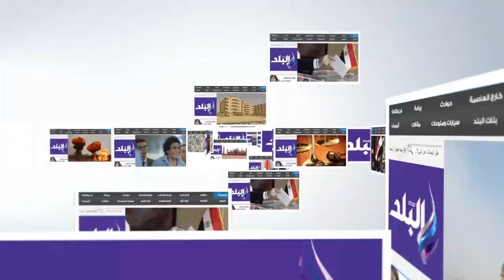صدى البلد | "مصر أم الدنيا" شعار حفل ختام سمبوزيوم أسوان الدولى